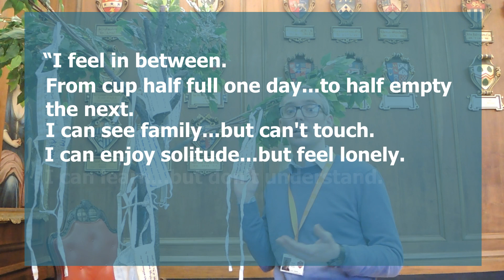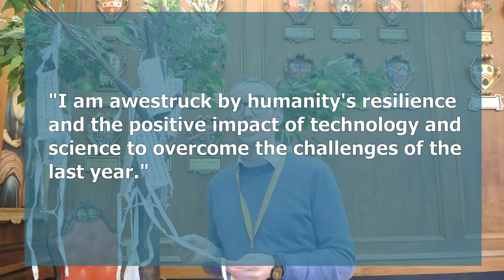Update 4 on our Crowd Sourced "Pandemic Tree"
The Leaves of the Tree for the Healing of the Nations is an installation we are creating together and sharing online. We are inviting everyone to participate by submitting a line or two (max. 250 characters) about their experience of the coronavirus pandemic. These lines will be copied onto facemasks (taken from sub-standard, unusable stock) and hung on an otherwise bare tree installed in Bethlem’s historic Boardroom. Until the Museum can re-open to in-person visits, we will give our followers regular film updates about the development of the installation. The result will be a long-lasting record of the impact of the pandemic.

It only takes a moment to contribute, we would love to hear from you